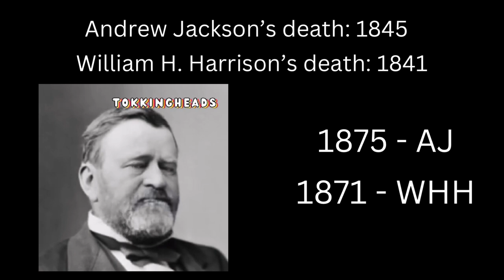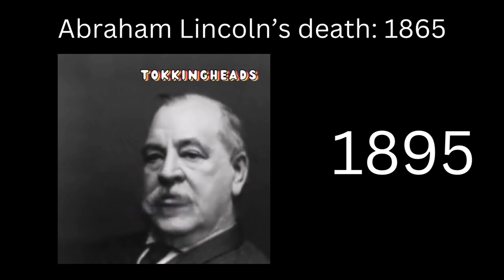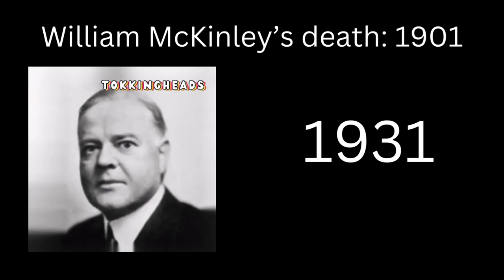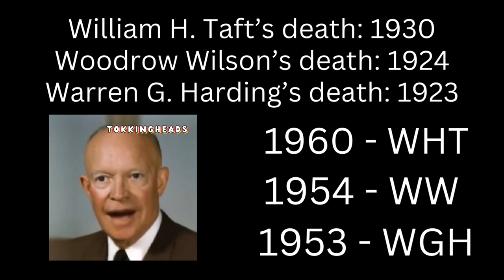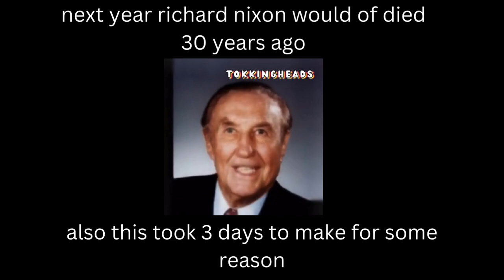presidents sing random songs based on who was president 30 years after they died pt. 2